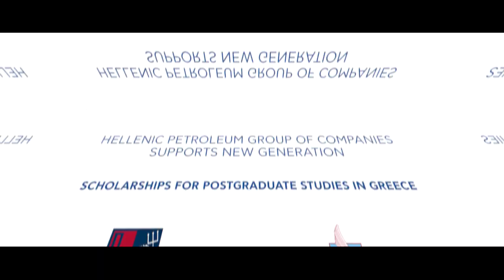Hellenic Petroleum - Scholarships for Postgraduate Studies in Greece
The Hellenic Petroleum Group of Companies offers scholarships for postgraduate studies in Greece, namely at the University of Piraeus and the Technical University of Crete, to support the new generation of scientists and engineers.